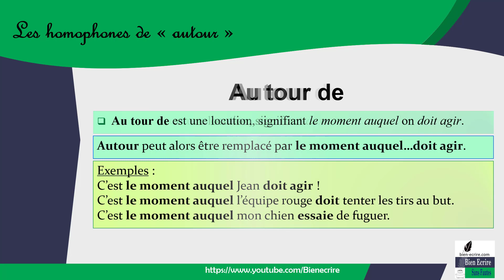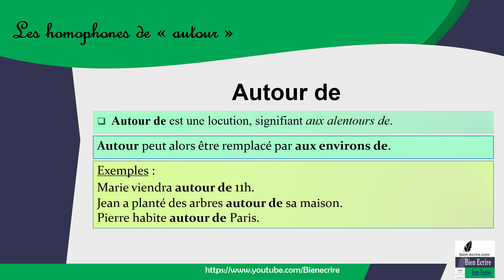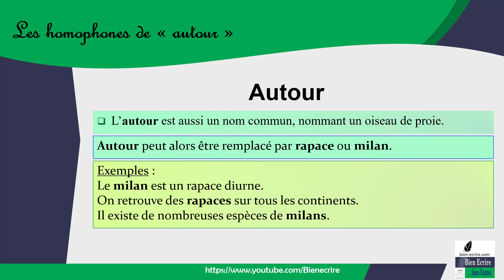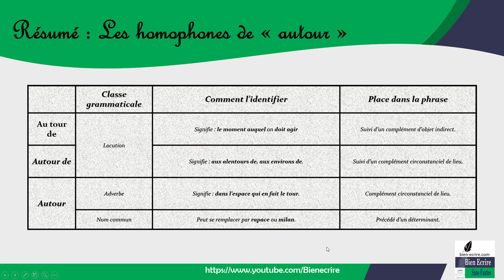Autour de, au tour de ? (homophones 32/33)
Autour, autour de, au tour de.